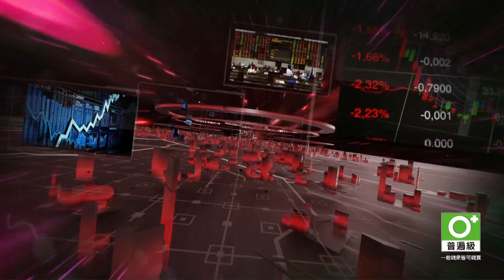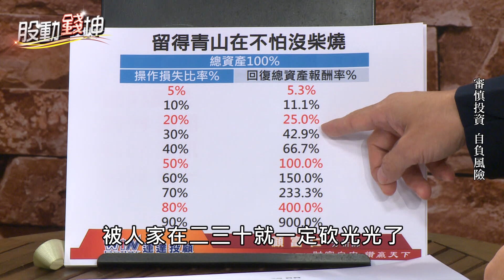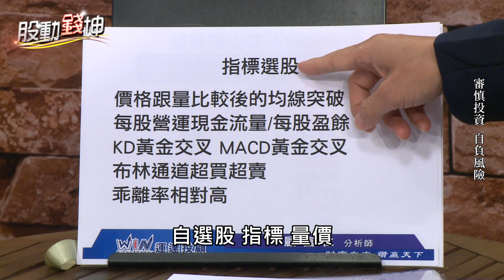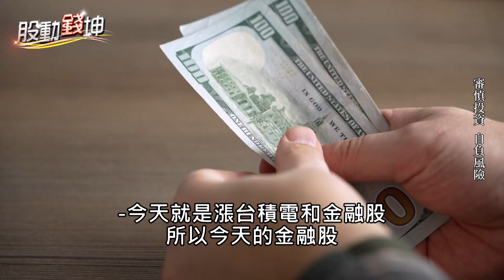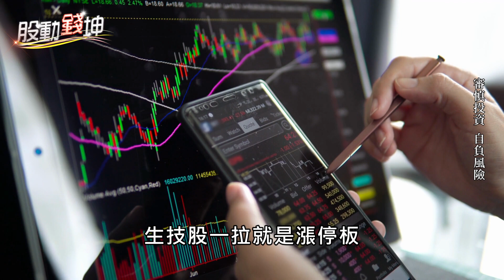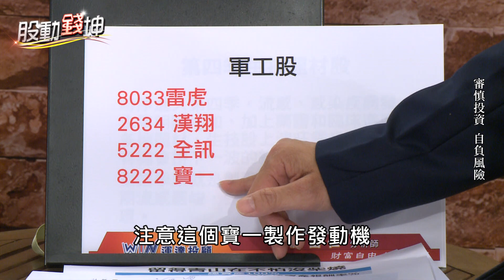以巴衝突影響股市？！｜繼台積電第二個護國神山？｜連假已結束 Q4台股往上衝？ft.顧富仁分析師【股動錢坤】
(00:00) 以巴衝突影響股市？！｜繼台積電第二個護國神山？｜連假已結束 Q4台股往上衝？
(00:38) 連假已結束 Q4台股往上衝？
(02:03) 顧富仁分析師介紹
(03:27) 大戶的決策力、投資心態、停損停利
(05:37) 決策力是什麼？
(09:40) 大盤震盪該如何解讀
(11:12) 高配息轉往金融股？影響房地產？
(15:13) 生技族群
(20:36) 軍工族群
(23:44) 結語

📞請洽富仁特助專線：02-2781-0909